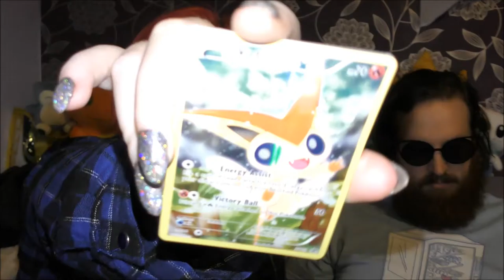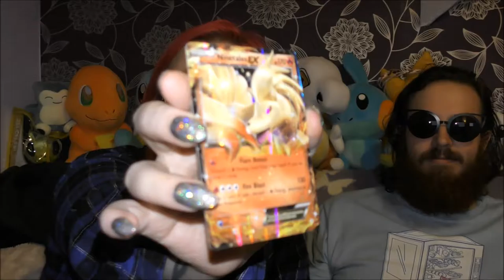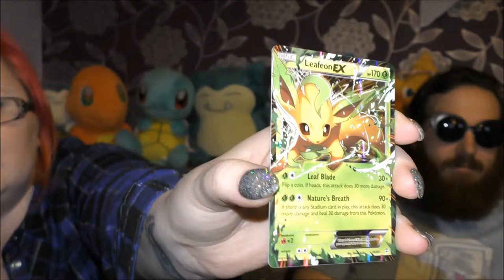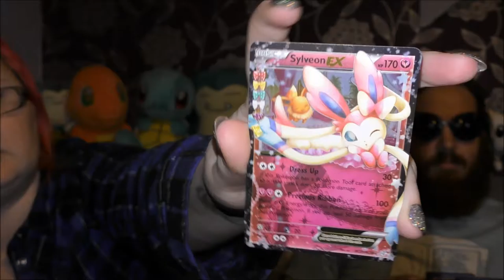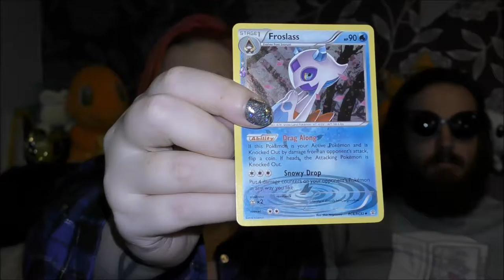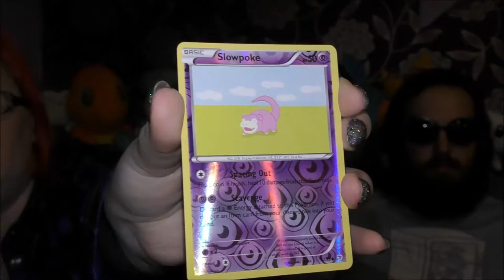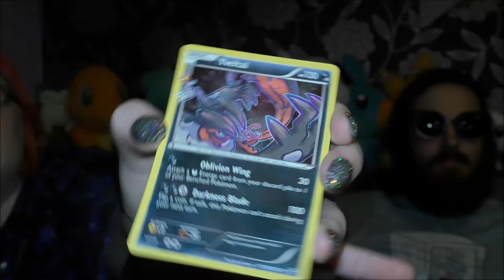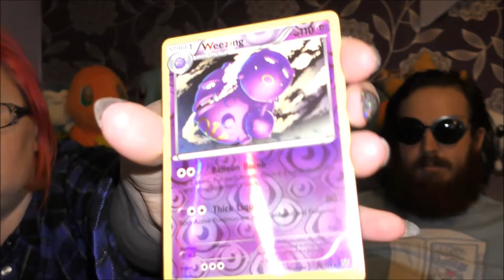Clothes Rack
Awesome shopping haul and yes more pokémon cards!